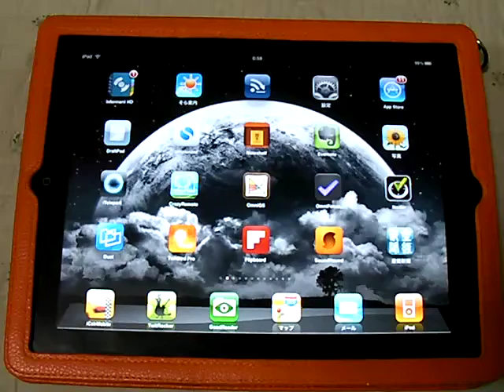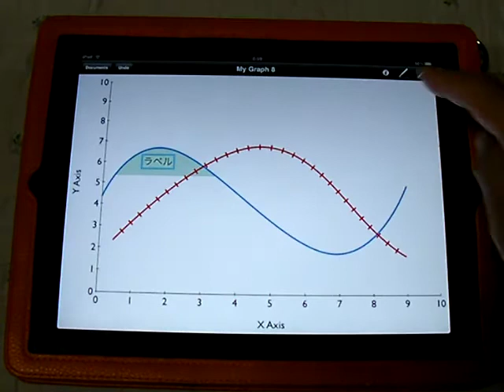iPad app OmniGraphSketcher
iPadアプリ「OmniGraphSketcher」の動画です。